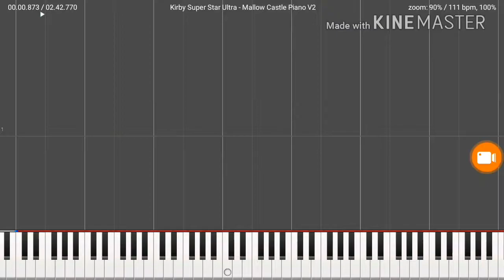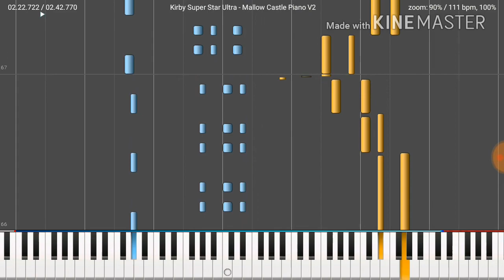Kirby Super Star Ultra - Mallow Castle Piano Arranged Ver.II - MIDI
Key : Eb Lydian } Eb Major } Db Major } Bb Major